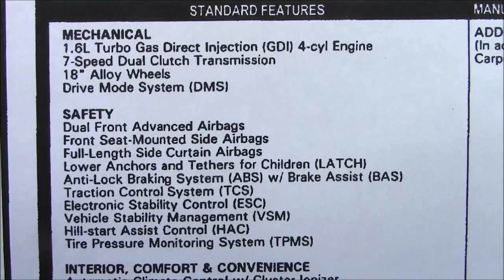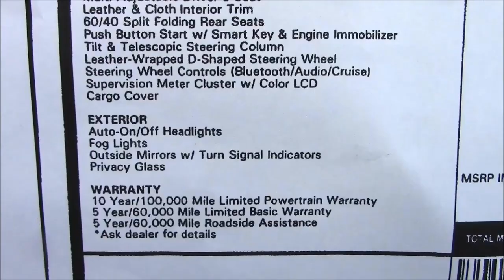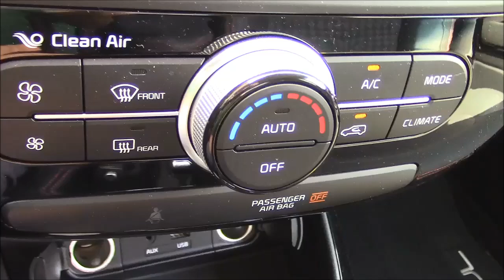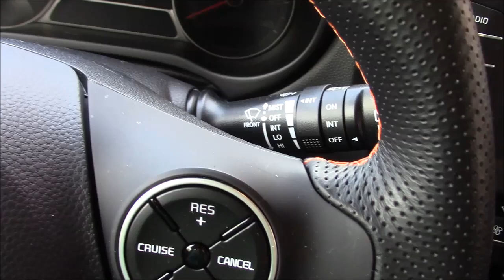2017 Kia Soul Turbo: Performance & Fuel Economy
2017 Kia Soul Turbo: Performance & Fuel Economy